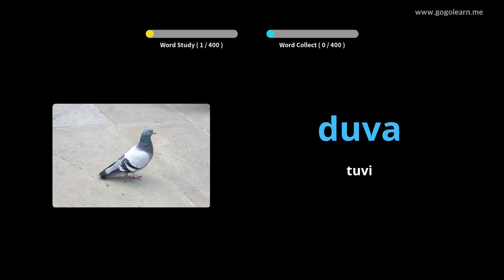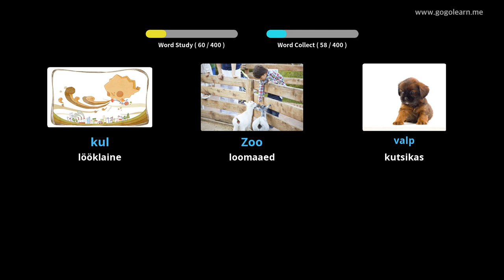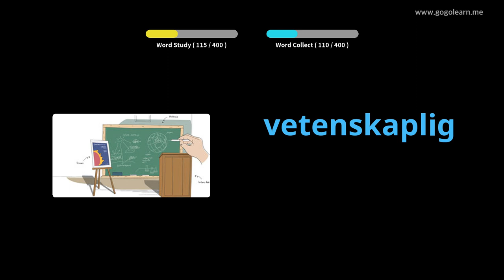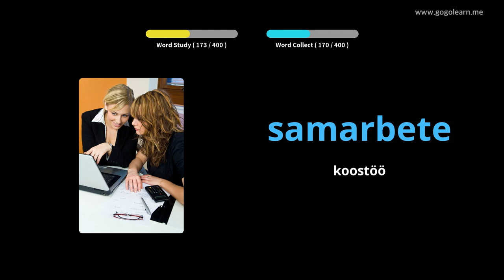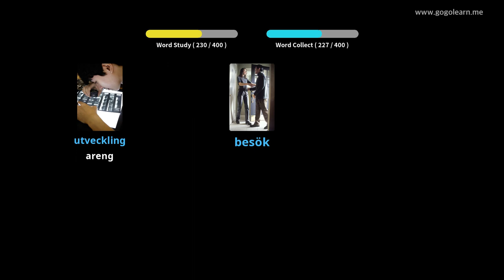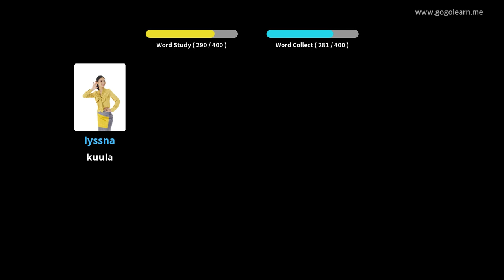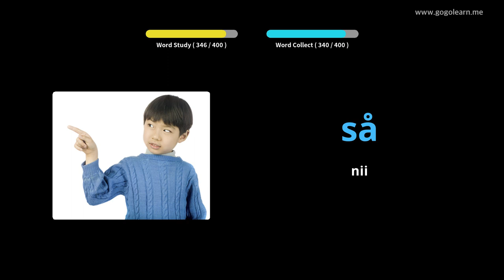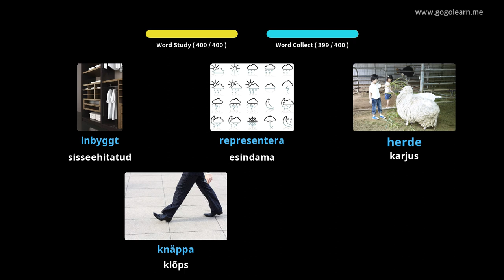Rootsi sõnavara 3. keskkool | Golearn